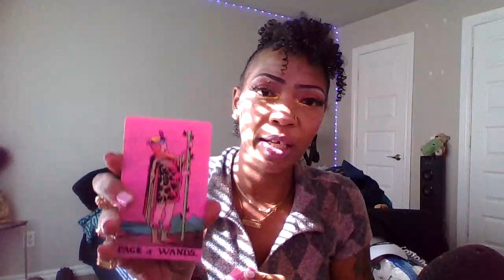❤️PISCES | ♓️ TEN OF CUPS N PENTACALS| PETTY N THEY NOT READY 🤣 WEEKLY 2023 15_21